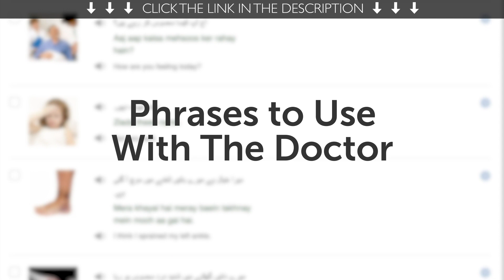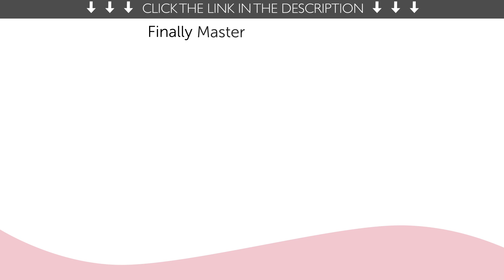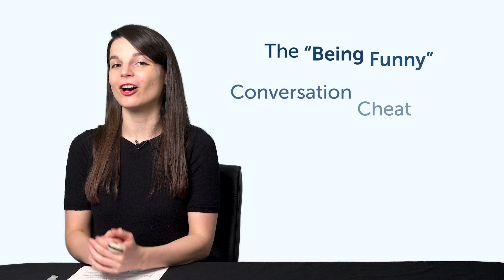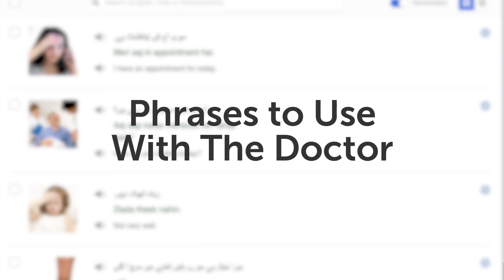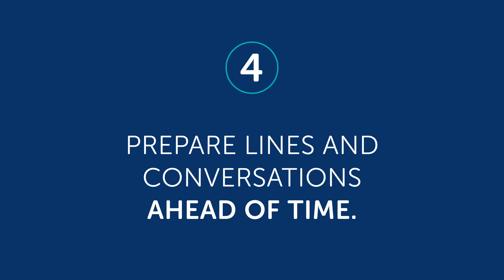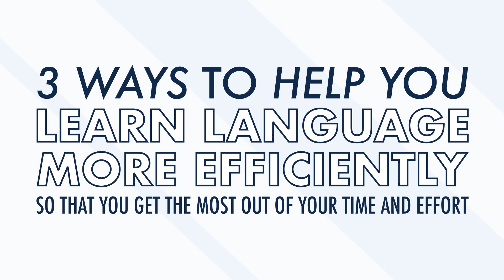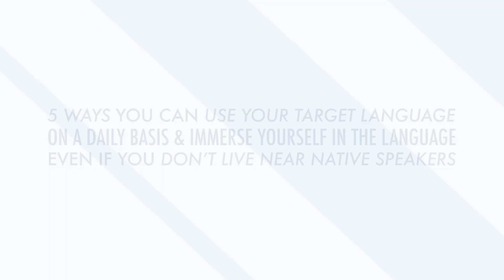Your Monthly Dose of German - Best of June 2020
In this best of June 2020, we will review all the topics and lessons released this month on the channel. This is THE place to start if you want to learn German, and improve both your listening and speaking skills